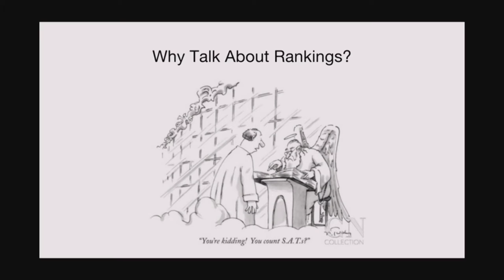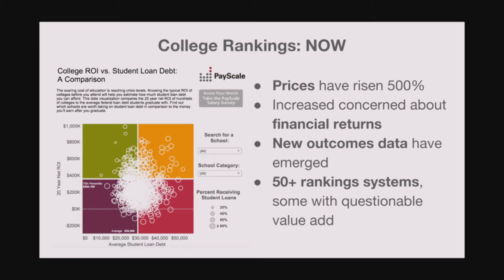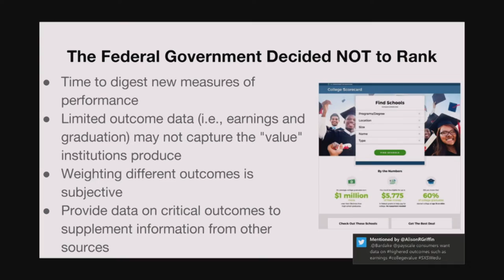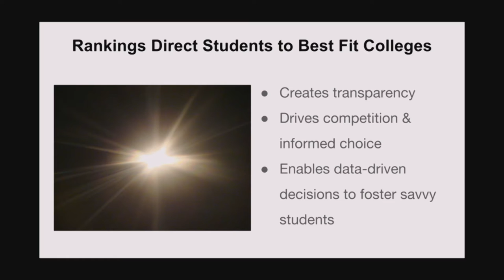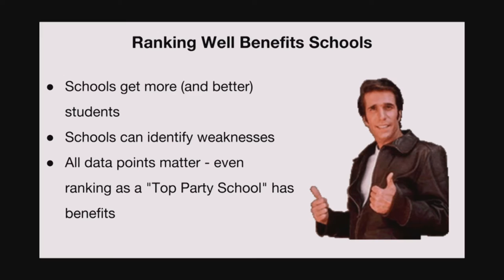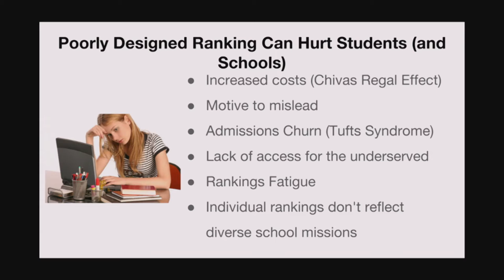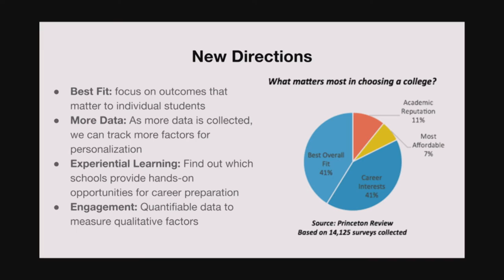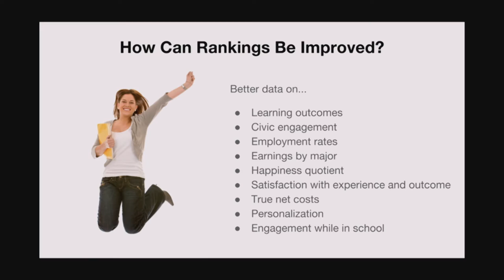The Rankers on College Rankings: Why We Do It | SXSWedu 2016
Jordan Matsudaira, Katie Bardaro, Kim Clark, Rob Franek

Love them or hate them, college rankings are here to stay. This panel of college rankers will address various criticisms of the rankings, talk about how they differ and speak to how they can be used as a valuable tool for prospective students (and their parents). We'll also talk about the scaled-back effort around the Dept. of Education's Postsecondary Institution Ratings System (PIRS) with the former Chief Economist of Obama's Council of Economic Advisers — why the federal government thought holding colleges accountable for outcomes was important and why the strategy shifted.

Jordan Matsudaira
Cornell University - Asst Professor

Katie Bardaro
PayScale.com - VP Data Analytics

Kim Clark
Money Magazine - Sr Writer

Rob Franek
The Princeton Review - SVP & Publisher